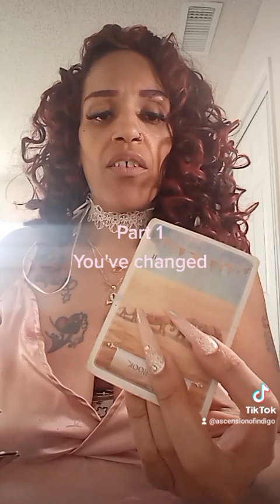Part 1 You've Changed